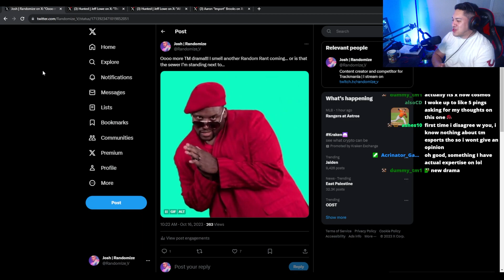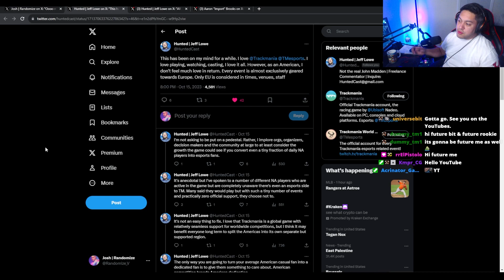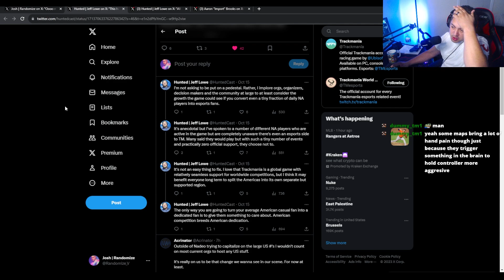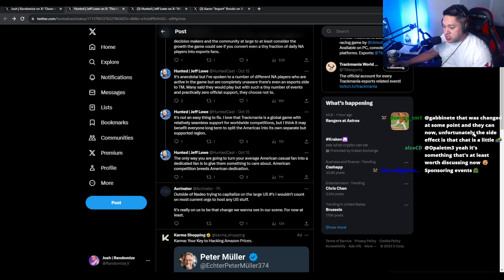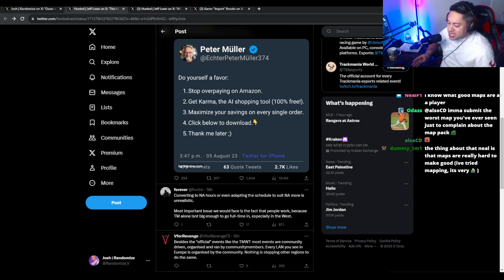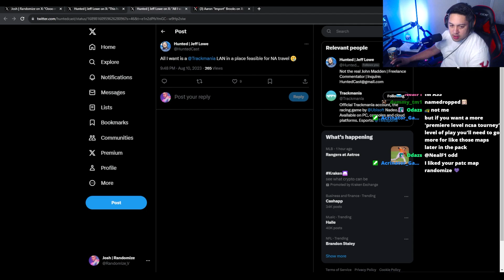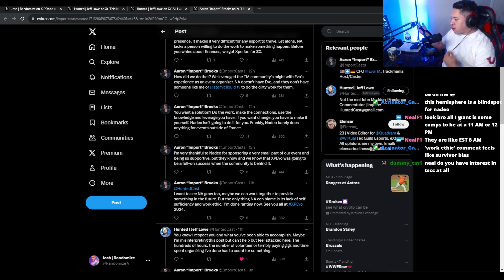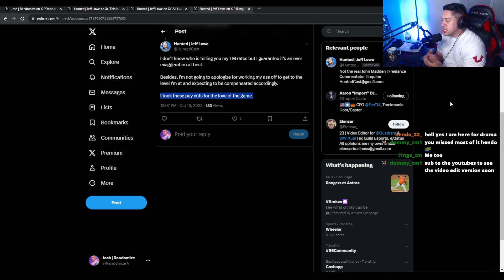North America just feels useless now in Trackmania Esports...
In this Random Rants, We cover the growing problem in the North American Trackmania Esports scene

Timeline:
00:00 - Intro
00:20 - The Background
01:44 - First Thread Rant
18:47 - Second Thread Rant

Editing by @andromedafalling
Andro's socials:

Title: North America just feels useless now in Trackmania Esports...